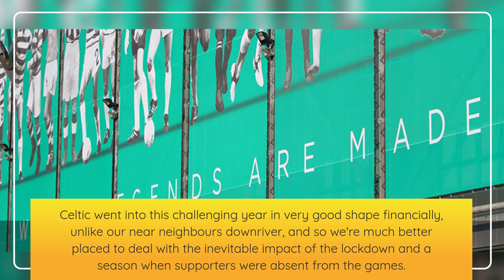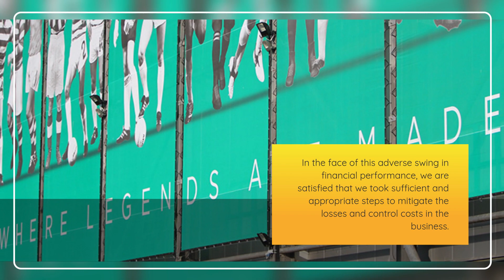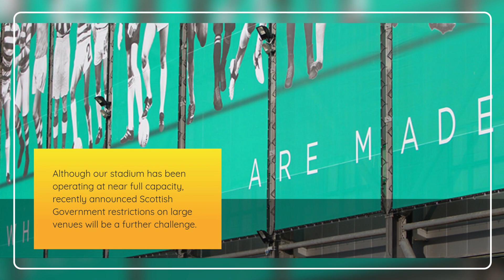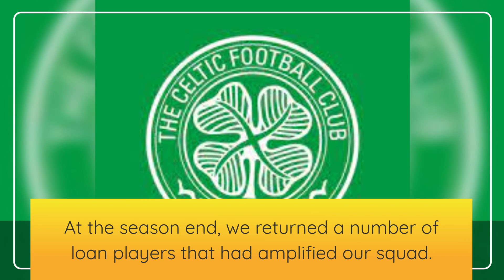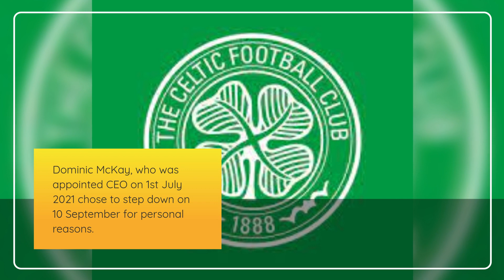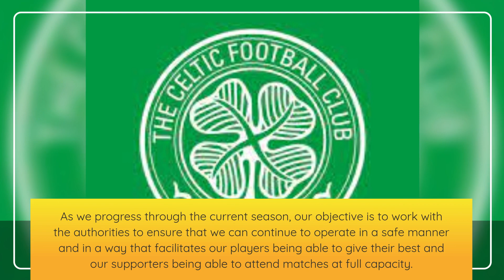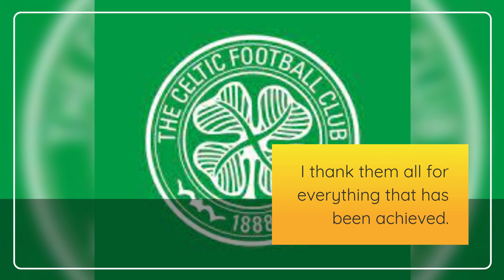Celtic statement £11.5 Million LOSS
Celtic £60.8m turnover and an £11.5m loss.
Celtic Plc Results show £60.8m turnover and a £11.5m loss during lockdown season.
Celtic Plc this morning released the annual results for the year ended 30 June 2021, and of course, this period covers the Coronavirus lockdown period. Celtic went into this challenging year in very good shape financially, unlike our near neighbours downriver, and so we're much better placed to deal with the inevitable impact of the lockdown and a season when supporters were absent from the games.

Celtic Fc Chairman Statement. Celtic fc Statement, Celtic Fc Today